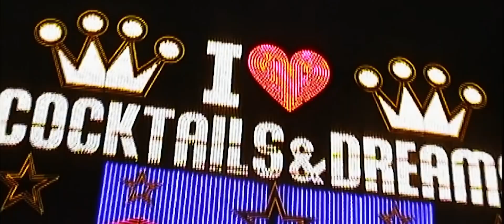Jaykae - Chat feat Local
Music video by Jaykae  performing 'Chat'  feat Local (C) 2019 Doing Bits Worldwide Limited

Produced by Marcus Jakes